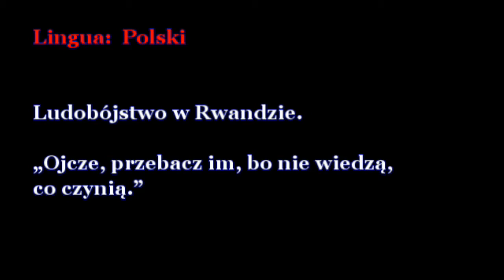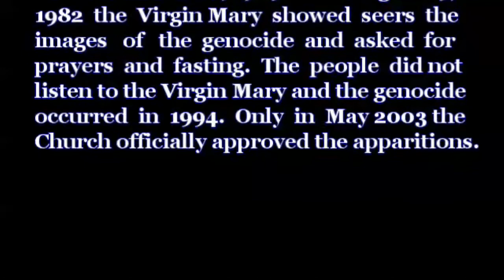Medjugorje - Festiwal Młodych 2015: Świadectwo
Objawienia w Kibeho w Rwandzie rozpoczęły się 28 listopada 1981 r. a zakończyły 28 listopada 1989 r. 19 sierpnia 1982 r. Dziewica Maryja pokazała wizjonerom obrazy ludobójstwa i poprosiła o modlitwę i post. Dziewicy Maryi nie usłuchano, a ludobójstwo miało miejsce w 1994 r. Dopiero w maju 2003 r. Kościół oficjalnie uznał objawienia.